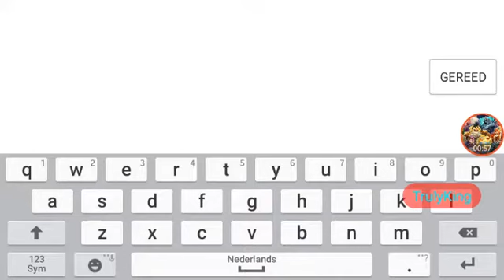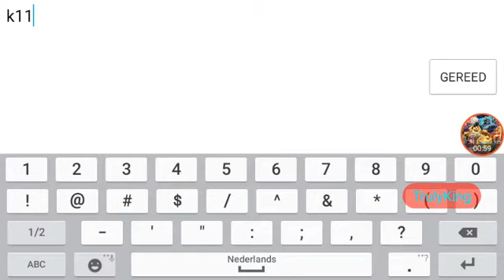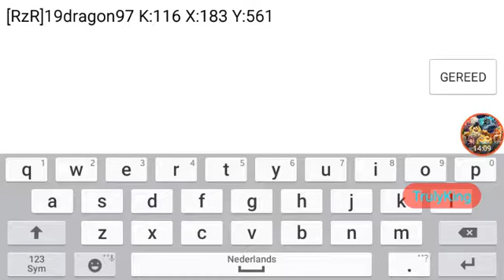Lords-Mobile | TRAPPING, ATTACKING AND SEEKING! SOLO 3 (live)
Hope You Liked This Video If You Did So Please Drop A Like On It!
Comment What You Would like Me To Do Next Time! (Can Be Anything:)

My Information ⤵️

Stay Awesome And Bye Guys!